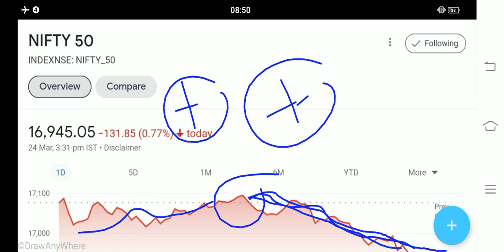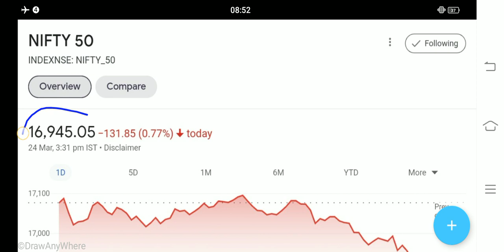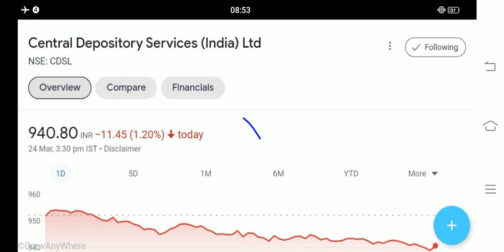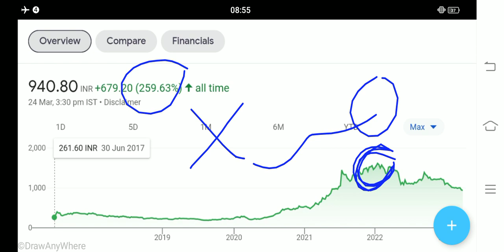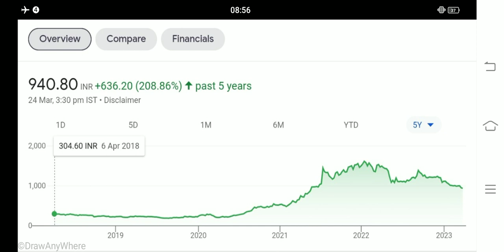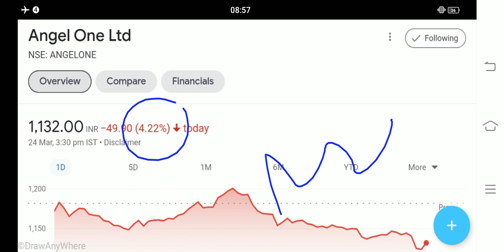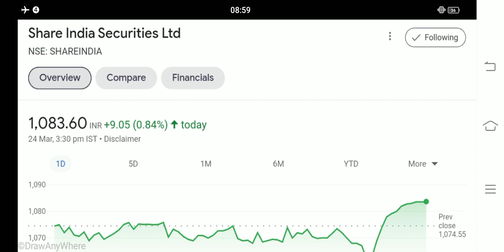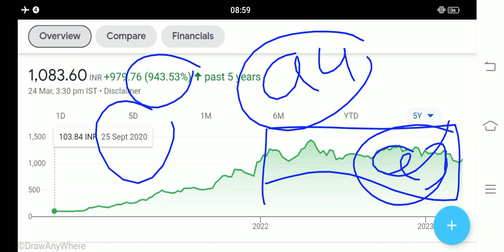cdsl share Latest News Angel One share latest news share India Share news stock market latest news